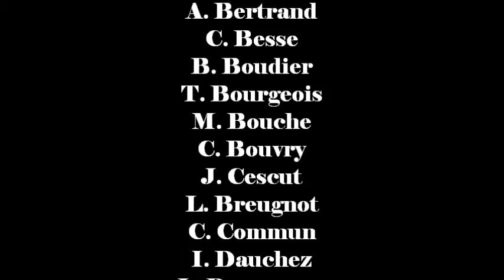49eme salon d'automne peintre val de marne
49 ème salon d'automne des Peintres du Val de Marne à Château-Thierry 02400 au Silo